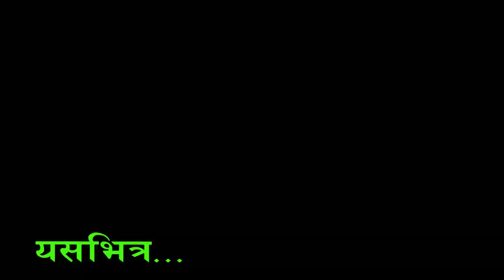अचम्मकै होचा मोडलहरु एकसाथ मिडियामा-इन्टरभ्यू मै यतिसम्म खुले,केटी लिएर टाप।Hocha Don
धन्यबाद- हामीलाई हेर्दै गर्नुहोला।  Keep Watching ...